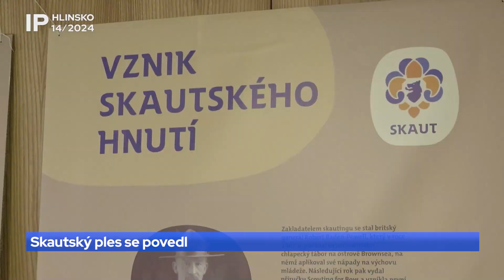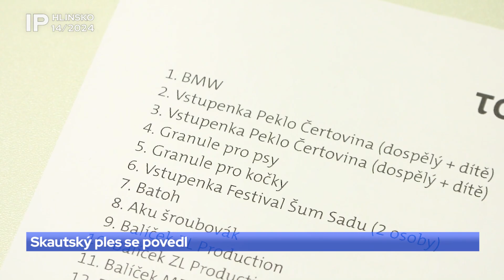14/2024 Skautský ples se povedl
Skautské středisko Skála Hlinsko pořádalo reprezentační Skautský ples v sobotu 9. března od 20 hodin v hlineckém Multifunkčním centru.